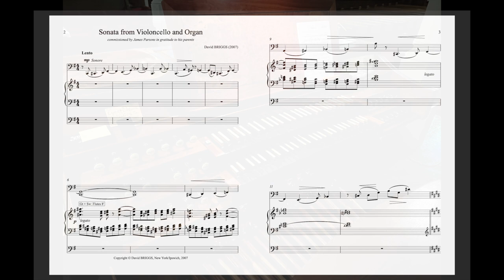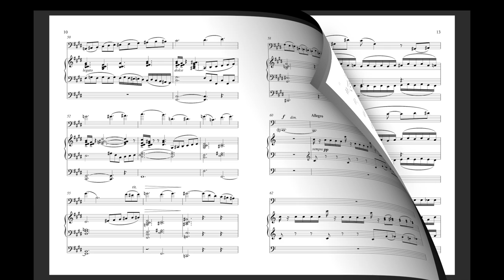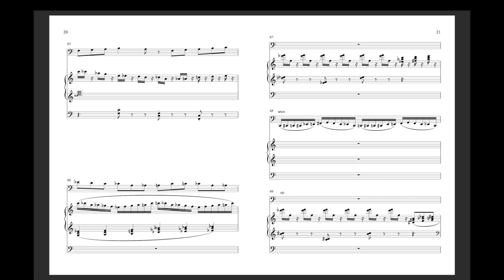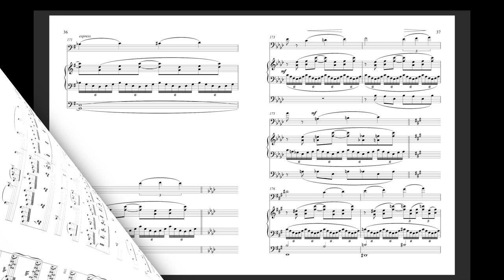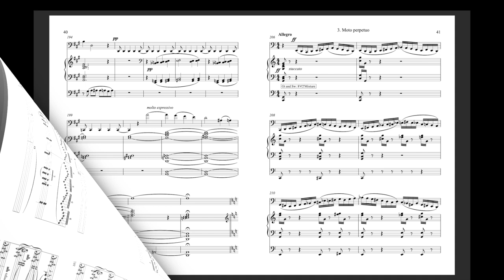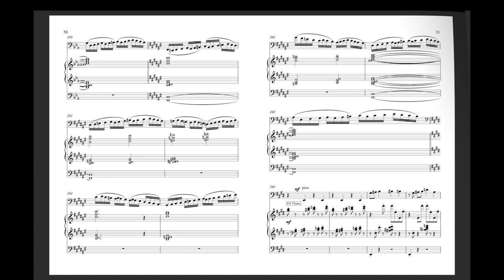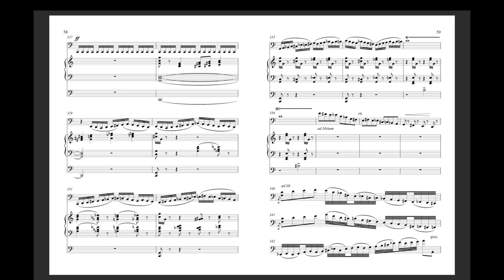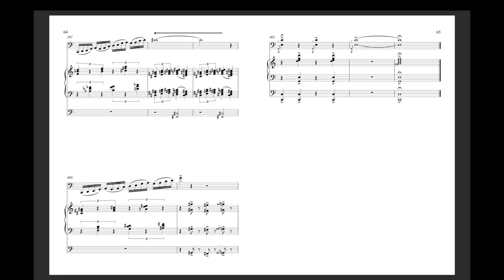Sonata for Violoncello and Organ (2007) - David Briggs performed by Elizabeth Start (Vcl)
Sonata for Violoncello and Organ (2007) - David Briggs, performed by Elizabeth Start (Vcl) and DJB at the 2023 Connecting Chords Music Festival, St Luke’s Episcopal Church, Kalamazoo, MI - Monday 2nd October 2023.

Back in 2007 I had a generous commission from my friend James Parsons (founder of the celebrated Oundle Summer School for Young Organists) to write a Sonata for Cello and Organ, in memory of his parents. The cellist for the UK premiere was Richard Jenkinson, the Assistant Principal Cellist of the City of Birmingham Symphony Orchestra. As sometimes happens with pieces I write, I never got to hear it except in my head - until now! Elizabeth (Betsy) Start runs the innovative ‘Connecting Chords’ Festival in Kalamazoo, MI. Betsy contacted me about a silent movie concert in this years festival, and then about a second concert, to include the USA first performance of the Cello Sonata, which we had read through when I was in Kalamazoo for another concert, back in 2009. The concert took place in beautiful St Luke’s Episcopal Church, Kalamazoo, where there is an absolutely outstanding organ by Lynn Dobson, built in 1997. Because of our schedules we couldn’t find a way to rehearse together until the afternoon of the concert! For the final run-through I recorded the piece, just to check balances etc. This was done just using my trusty iPhone 13 and so the sound isn’t as defined as would be ideal, but I hope it gives you an idea of the piece, which places quite considerable demands on the cellist (not to mention, erm… the organist). As you can hear, even when just recorded on an iPhone, her virtuosity and musicality is really quite something. She plays a beautiful C19th English Cello by William Forster.

For those who are interested the full score is downloadable
Please send a message if you would like the solo cello part, in addition!

Also a quick PS: organists who are interested in adding some more garlic to their last verse hymn harmonisations (without completely derailing the congregation!) might be interested in a quick look